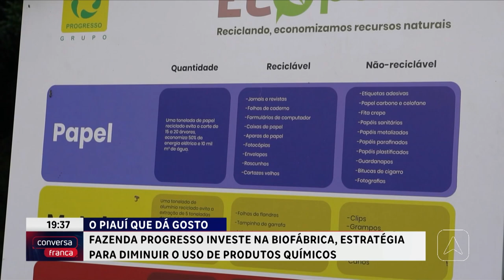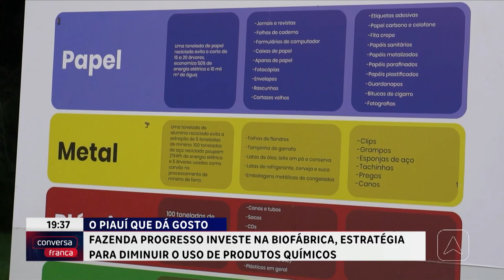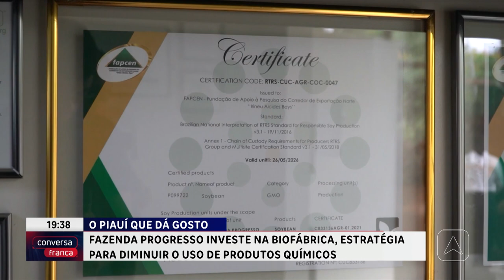Piauí que dá gosto, episódio 04